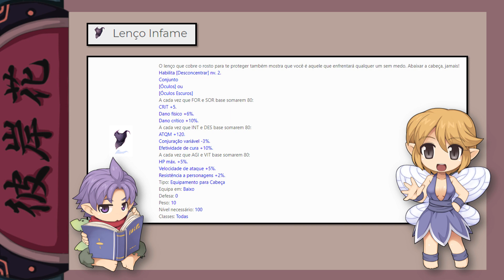Ep 48 (Equipamentos 2.0 Kagerou) Ragnarok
Demorei mas voltei, fica ligado que irei falar sobre conjuração variável e lugares bom para treinar a mecânica do kagerou.